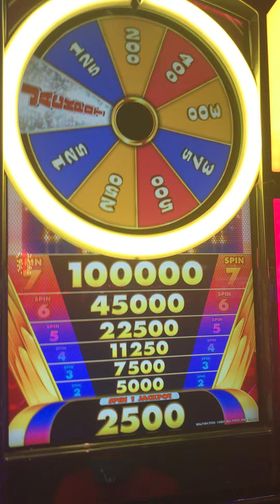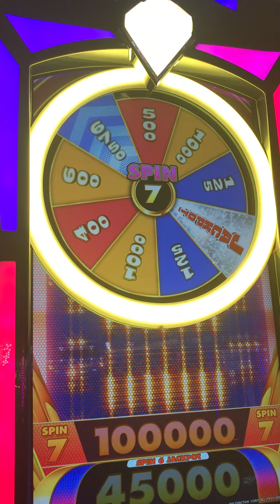7 Spins, 3.00, 3.75, 2.50, 2.00, 11.25, 5.00, 10.00